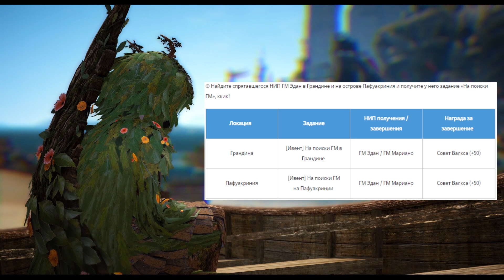Что нового? #37 - Пафуакриния, новый респ Велла. Ивенты и прочее..